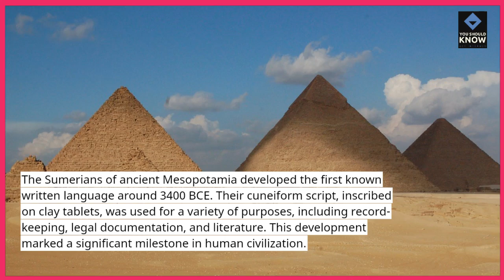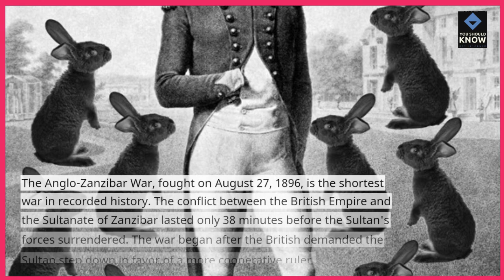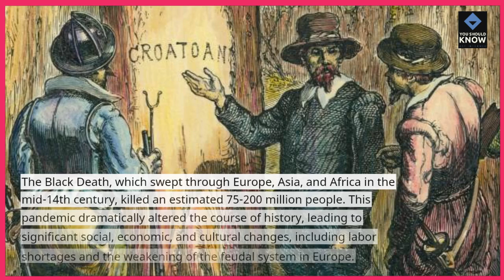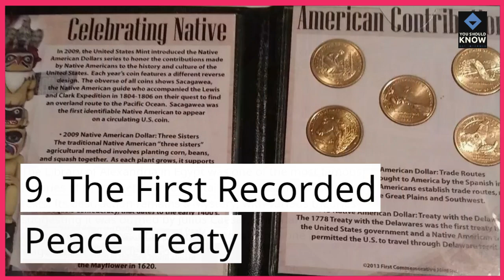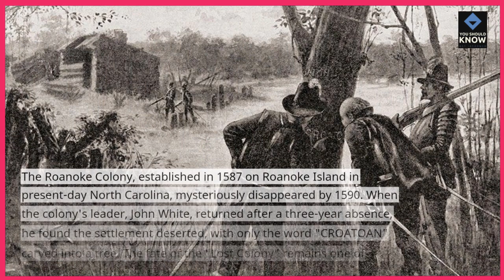Top 10 Most Fascinating Historical Facts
Uncover the Top 10 most fascinating historical facts that reveal intriguing details about our past. Delve into captivating stories and little-known events that have shaped history in remarkable ways.